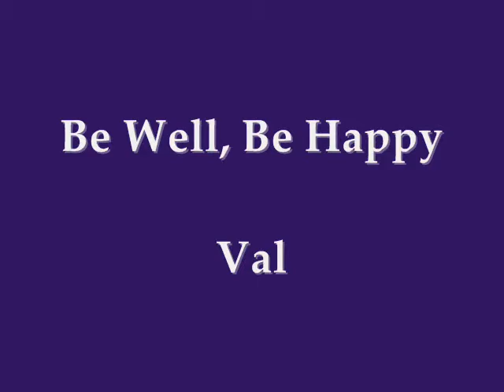When big decisions don't come easy use eft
At EFT Providence Core solutions and EFTProvidence.com. Our goal is to help as many people as possible experience a new found freedom in body, mind, spirit and community buy sharing the secrets of eft with as many people as possible. Join us at EFT Providence Core Solutions and EFT Providence.com and experience how amazing EFT ( Emotional Freedom Technique) really is. The best part is it's free, free, free renegadedreambuilder newfocusfilms dreambuildernation